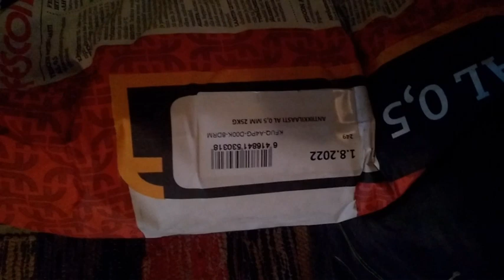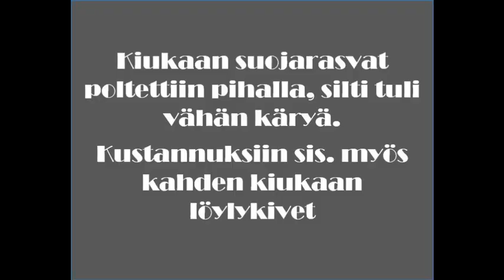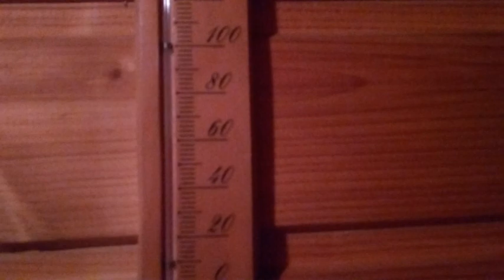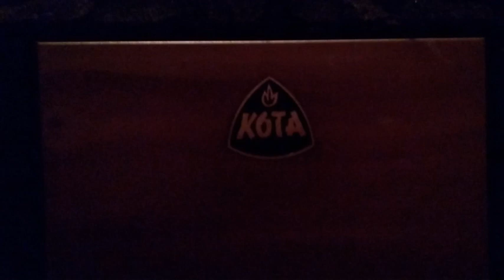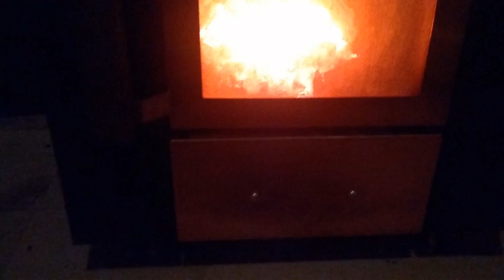Saunaremontti 2023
Sähköhinnan noustua tehtiin pieni saunaremontti sähkökiukaan vierelle laitettiin puukiuas. Samalla kokeiltiin antiikkilaastin sävyttämistä.